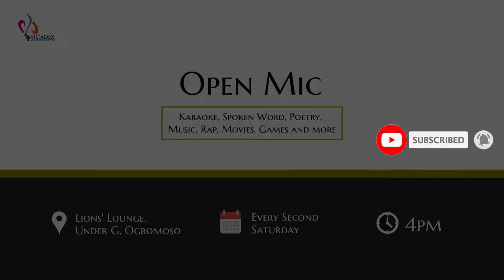Iyanu Oluborede | There is God in my Mind Brymo cover | Open Mic Ogbomoso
Iyanu Oluborede sings a cover of Brymo's There is a God in my mind. Recorded Live at the March edition of the lion's lounge UnderG Ogbomosho's Open Mic day, holding every second Saturday of the month.

60 Second poetry is a Nigeria spoken word platform where I seek to give you a piece of my soul through the gift of spoken words and performance poetry. I would cover a lot of topics, I could be your political poem, your angry poem, inspirational poem, life poem, Nigeria, poem or your love poem plug.